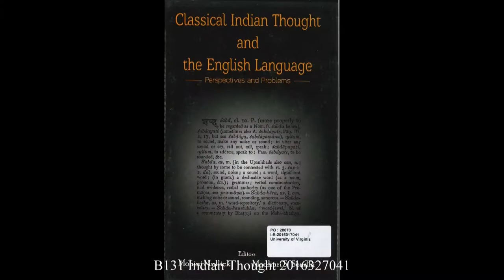South Asia Bibliography 2017 January 2017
South Asia Bibliography - South Asia books received and processed in Alderman December 2016 through February 2017 at the University of Virginia. These titles cover a large range of topics from Tibetan cooking to cartoons on climate change. Also included are religious topics, especially Buddhism, some on Indian schools of philosophy, Jataka stories, but also on violence toward Christians in Orissa, several on history such as a British report on the first year of Independence, another volume of the Nehru papers, again a book on 'what happened to Netaji?,' the Sultans, and a Mughal princess, 3 Sri Lanka biographies, and Nepal festivals, gender, an Orissa tribe, language, script, one or more books in Urdu, Hindi, and Sanskrit, three books on art, architecture, and Sri Lanka Avalokitesvara sculpture, etc. Original = JanuarySouthAsiaBibliography1m34s.mp4 Length = 1m 34s. Philip Mc philipmc